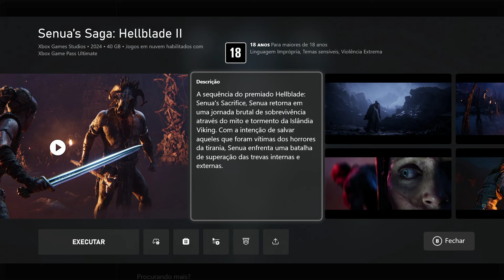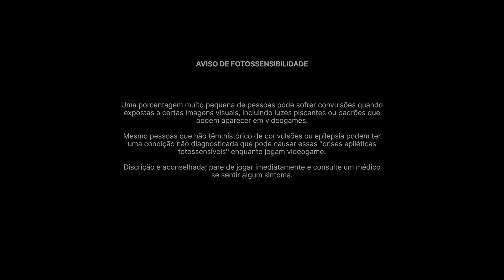Senua's Saga: Hellblade II no XBOX SERIES X - INICIO DE GAMEPLAY E HISTÓRIA | CONFERINDO O GAME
Senua's Saga: Hellblade II é um jogo eletrônico de ação-aventura em desenvolvimento pela Ninja Theory a ser publicado pela Xbox Game Studios. Será lançado para Microsoft Windows e Xbox Series X e é a sequência de Hellblade: Senua's Sacrifice, lançado em 2017.